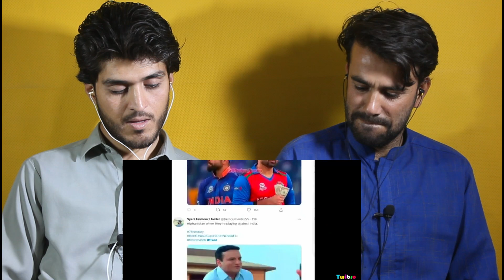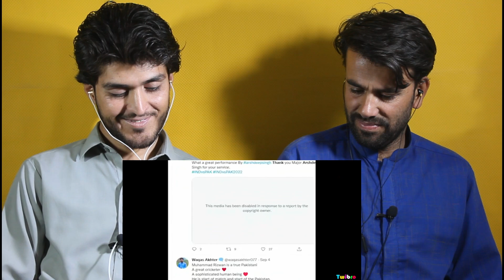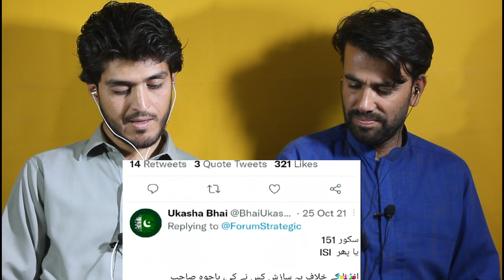Han Bhai Porkiyon Jeet Gaye Asia Cup Pakistan Lost Asia Cup 2022 Pakistan Funny _AFGHAN REACTION!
Hi Guys!
HERE IS OUR REACTION VIDEOS ON :  Han Bhai Porkiyon Jeet Gaye Asia Cup  Pakistan Lost Asia Cup 2022  Pakistan Funny Roast  Twibro_